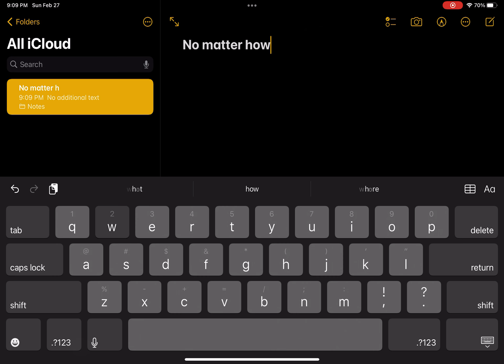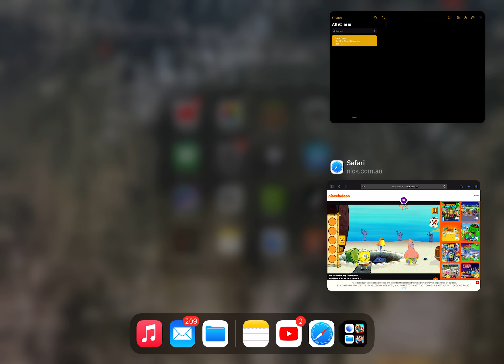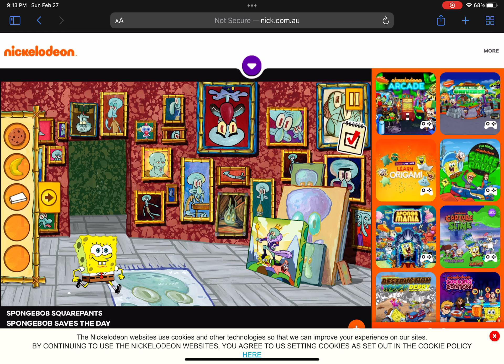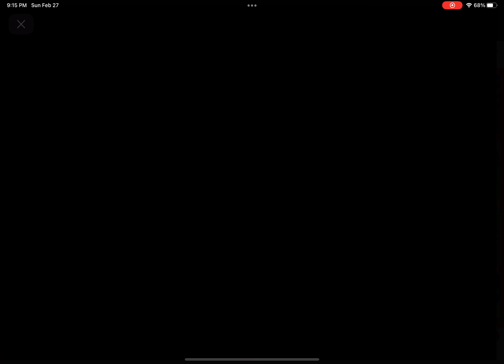SpongeBob Saves The Day | Full Gameplay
REMMUY